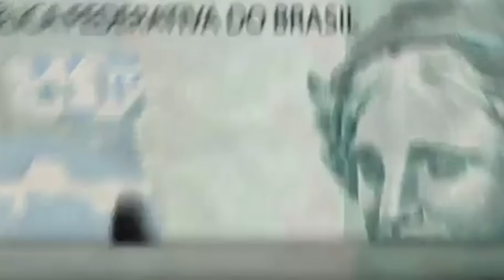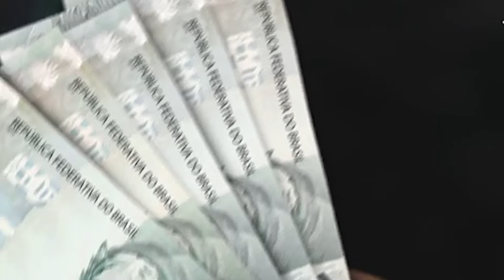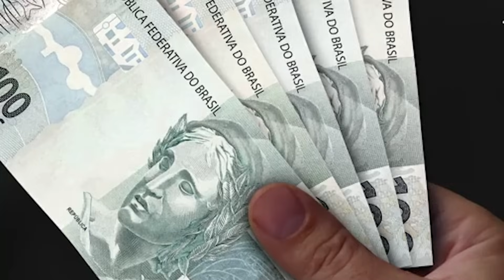ATENÇÃO SALÁRIO MÍNIMO 2024: QUAL O NOVO VALOR E QUANDO COMEÇA A SER PAGO PELO GOVERNO?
A ministra do Planejamento e Orçamento, Simone Tebet (MDB), confirmou que o governo federal propôs um salário mínimo para o ano de 2024. Caso aprovada, essa modificação entrará em vigor no próximo ano.

🔎 Notícia Importante para os Idosos e Todos os Brasileiros! O Salário Mínimo para 2024 acabou de ser anunciado e você precisa saber o novo valor, além de entender quando esse valor entrará em vigor e como afetará sua vida financeira.

💰 A partir de 2024, o valor do Salário Mínimo é uma informação crucial que afeta diretamente a vida de milhões de brasileiros. E neste vídeo, vamos abordar tudo o que você precisa saber:

📈 Novo Valor do Salário Mínimo para 2024: Descubra o montante que o governo definiu como o novo Salário Mínimo e como isso se compara ao ano anterior.

🗓️ Quando Começa a Valer: Entenda a data exata em que o novo valor do Salário Mínimo entrará em vigor, para que você possa se preparar financeiramente.

💡 Impacto na Sua Vida: Analisaremos como essa mudança afetará aposentadorias, pensões, benefícios sociais e a economia em geral.

🔗 Consequências Financeiras: Discutiremos como o reajuste do Salário Mínimo pode influenciar os seus gastos diários e o que você precisa considerar.

🤝 Dicas Financeiras: Forneceremos orientações práticas sobre como se preparar e lidar com essa atualização.

📢 Compartilhe esta notícia importante com amigos e familiares e ajude a manter todos informados sobre as mudanças no Salário Mínimo para 2024.

👍 Se você acha que este vídeo é informativo e útil, não se esqueça de deixar seu like e se inscrever no canal INSS SEM SEGREDO para continuar recebendo atualizações sobre direitos e benefícios do INSS.